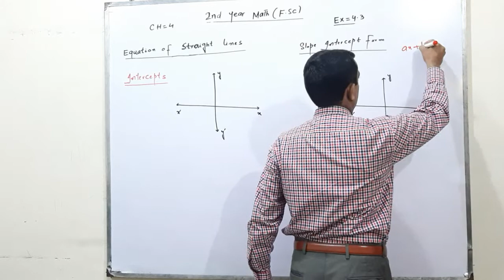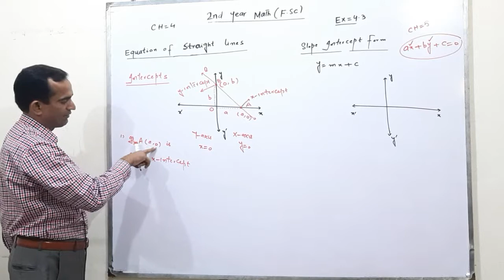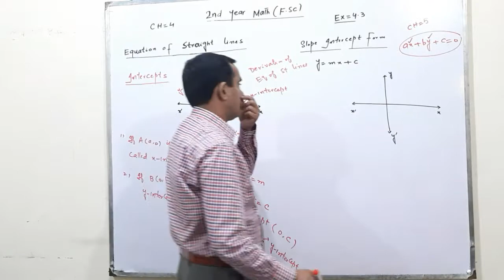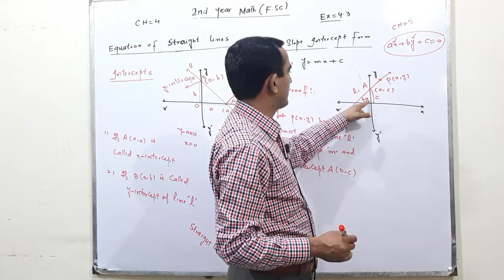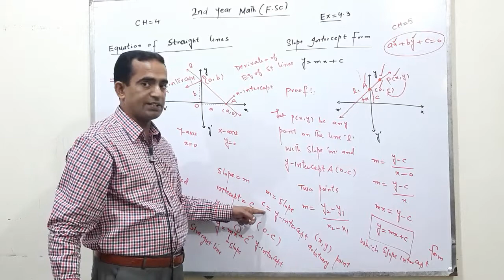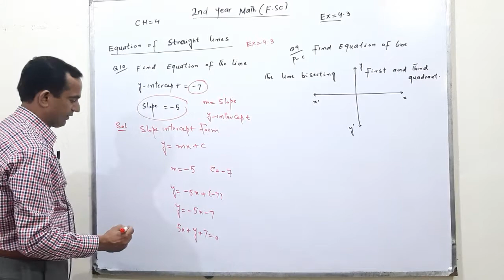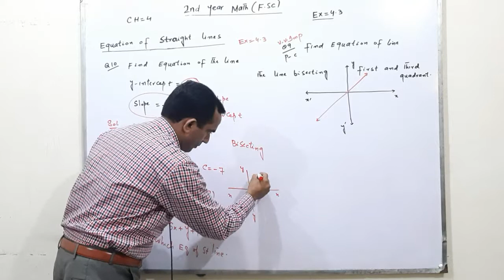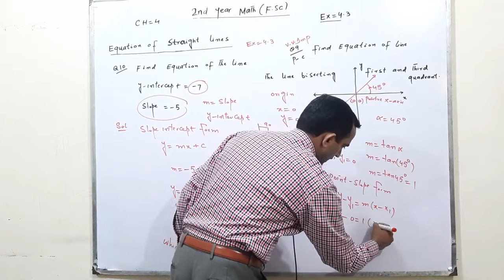Slop intercept form Exercise #4.3 | Lecture 87 | Asif Mahmood AP